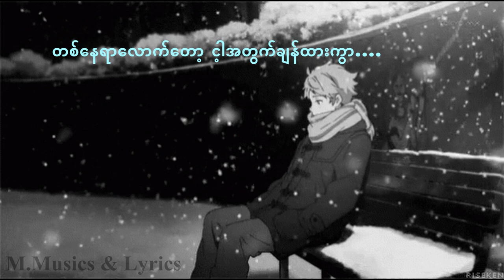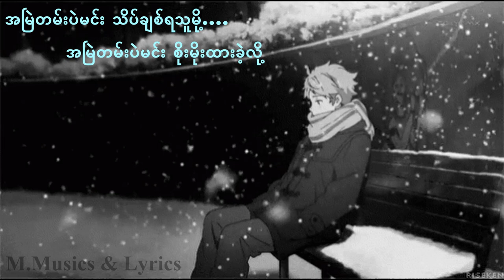Amyae tan min - အမြဲတမ်းပဲမင်း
Song name - Amyae tan min - အမြဲတမ်းပဲမင်း
Artist           - Si Thu Lwin
Credit song
We hope you like this song and lyrics :)